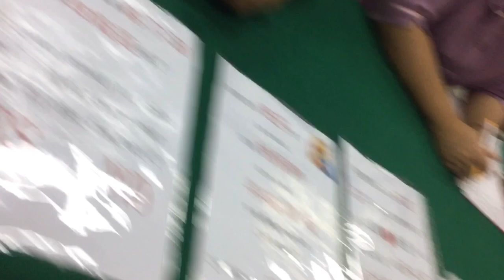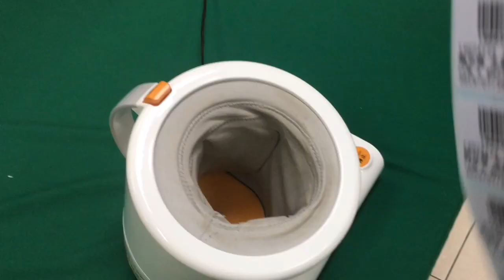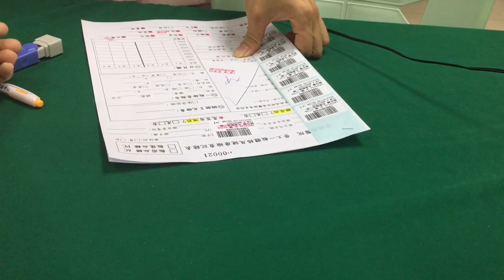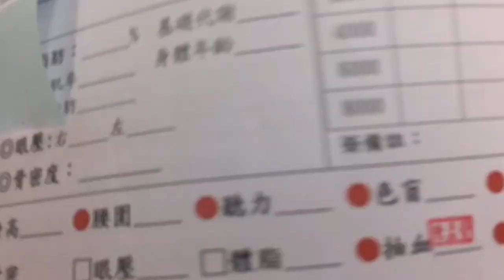WORKING IN NIGHT SHIFT PLUS MEDICAL SCHEDULE BUHAY OFW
Hi guys please comment only about the video to avoid spm.Thank you so much